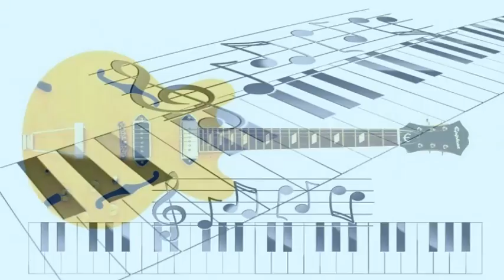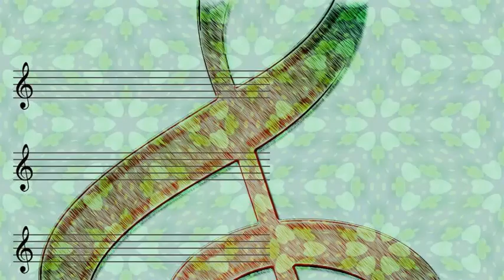Ella Fitzgerald - In A Sentimental Mood